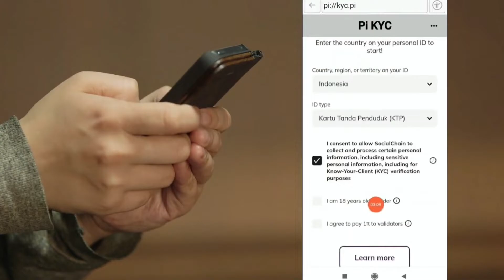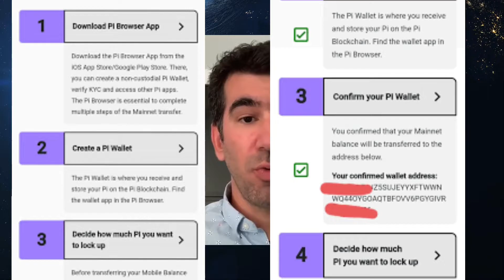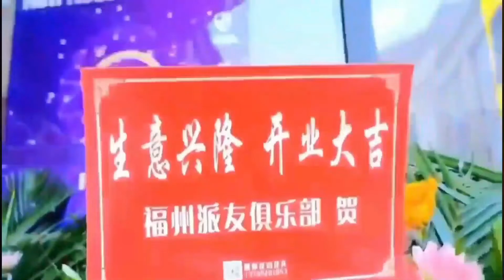Pi Network Update | Pi Network KYC Announced | Pi browser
In this video, A lot of pioneers have completed their pi networ kyc, and some are still having trouble with the process. I have clearly explained what you need to do to prevent losing your pi network account.
 As PI  network awaits its official launch and final move to pi network mainnet. The pi core team as released series of instructions to follow. This will secure your pi network minned so far.During a virtual interview, the pi network founder stated confidently that a project will soon launch.

What is the Pi Network  all about, and why pioneers should reserve their Pi, especially at this early stage of barter. We described different user experience investing their time at the start of Pi mining.

this video, I have clearly explained how PI NETWORK plans to improve PERFORMANCE AND UTILITY.

As PI network Miners keep increasing in millions. PI Network users are anxiously waiting for when they can start withdrawing their PI coins. In this video,

If u haven't started mining pi coin. its not too late.

Please leave your views and opinions in the comments area below.

To claim your Pi and start Mining Pi Coin
Use this link :

use my username (sleekybash) as your invitation code

what is about pi network,about pi network,

This video will address the questions below.

How much money have I made with my pi network coin ?
how can i verify my phone number in pi network,
pi network kyc documents id number,
id dokumen pi network,
nomor id dokumen pi network,
no id dokumen pi network,
como verificar o número de telefone no pi network,
how to do pi network kyc,
how do pi network works,
how to do pi network checklist,
qual o valor do pi network,
how to do kyc verification on pi network,
how to do kyc in pi network telugu,
how to do email verification on pi network,
how to do phone verification in pi network,
how to do kyc in pi network in tamil,
does pi network give money,
does pi network have future,
does pi network legit,
does pi network pay,
does pi network give you money,
does pi network drain battery,
does pi network pay real money,
how does pi network work,
how does pi network earn money,
has pi network been launched,
ad hoc network raspberry pi,
have pi network been launched,
how pi network works,
how pi network make money,
how pi network kyc,
how pi network will create overnight millionaires,
how pi network earn money,
how pi network mining works,
how pi network started,
how to do kyc in pi network,
how to recover pi network account,
how to verify phone number in pi network,
is pi network legit,
is pi network a scam,
is pi network real,
is pi network worth it,
is pi network kyc safe,
is pi network real or fake,
is pi network legit or scam,
is pi network safe,
is pi network fake,
is pi network launched,
pi network max supply,
1 pi network,
what is pi mainnet lockup,
how to use pi mainnet,
1 pi coin,
what pi network all about,
what is pi network in hindi,
what is lock up in pi network,
what is pi network in telugu,
what is the value of pi network,
what is pi network in tamil,
what is lock up setting in pi network,
what is the future of pi network,
what is pi network new update,
what is mainnet in pi network,
when pi network launch in market,
when pi network will be listed,
when pi network give money,
when pi network laun